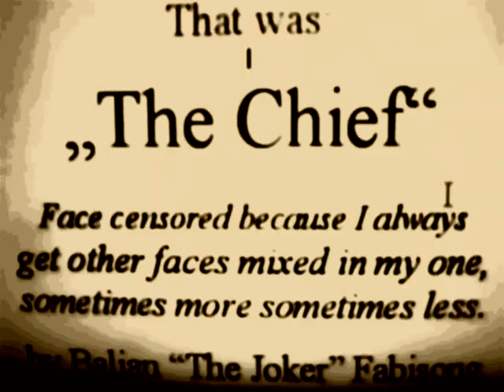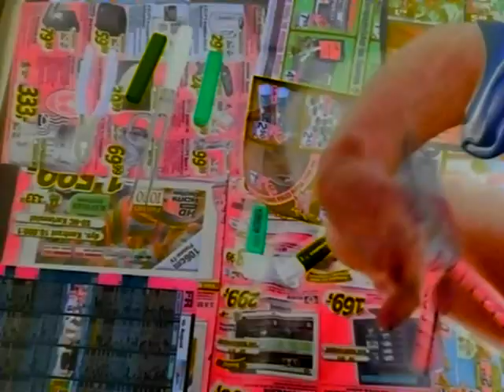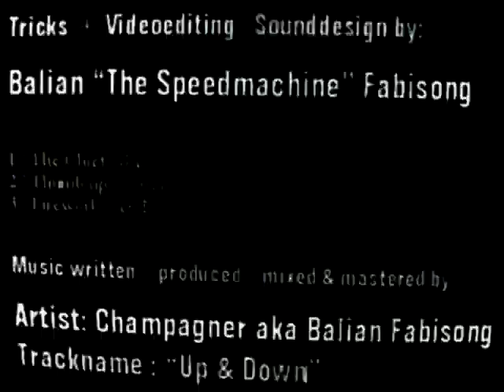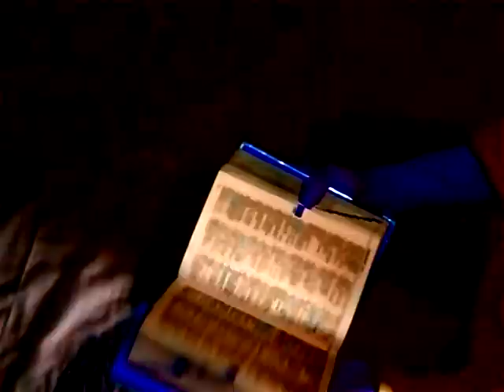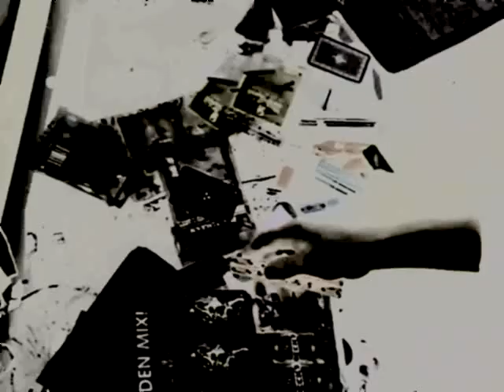"Up & Down" Butterfly knife / Video Art / Techno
This track is called "Up & Down".

That is another perviewvid of my DVD. The qualiy is completly fucked up(sound and video) because of youtube`s shitty convertion, so the tricks are hard to follow. You need to buy the DVD for good quality ;)

I always get mixed in other faces in my one as you can see and know, sometimes more, sometimes less (because of that I censored it often). That sucks a lot but is not avoidable at the moment for me, sometimes I would like to punch in them. There are about 1000 other things which suck a lot.

Balian Fabisong